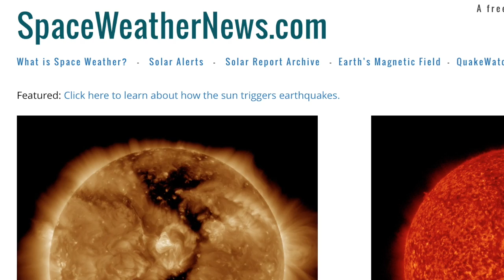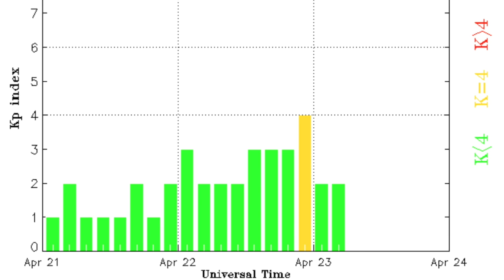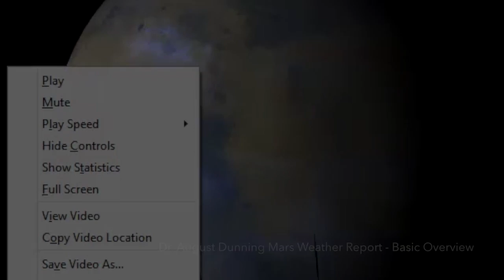Sunspots, Solar Wind, Mars Weather | S0 News Apr.23.2016